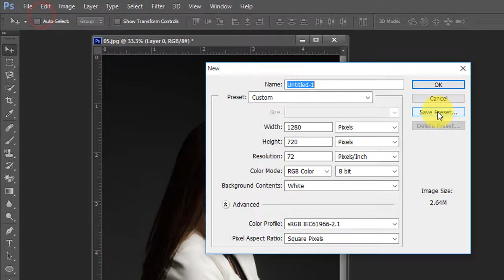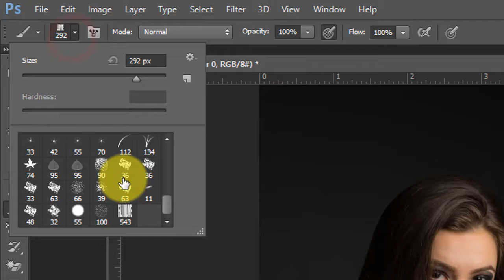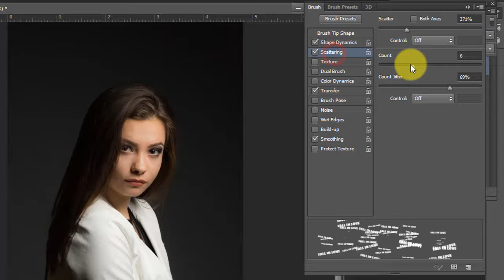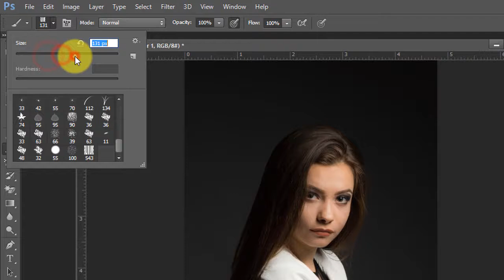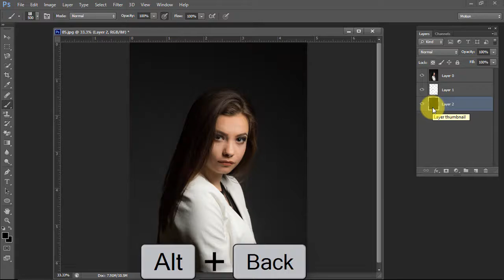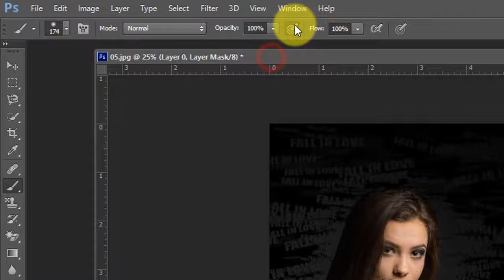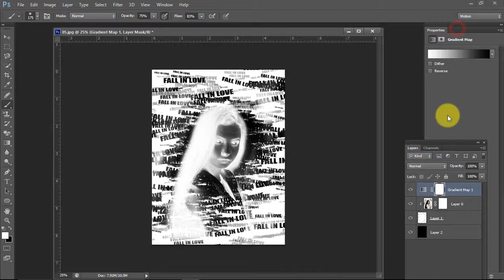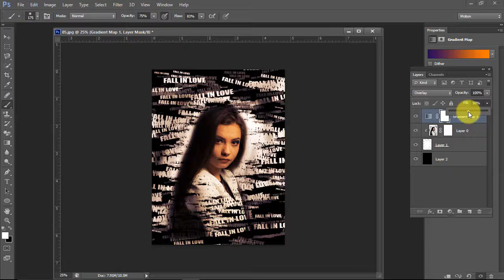Photo Effect I Text Portrait Effect I Movie Poster Effect I Photoshop CS6 in Hindi